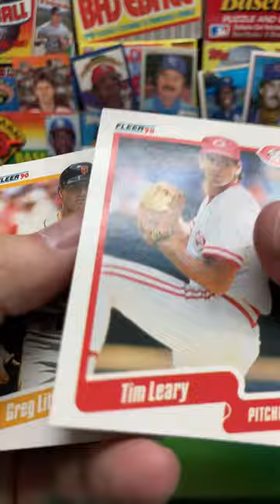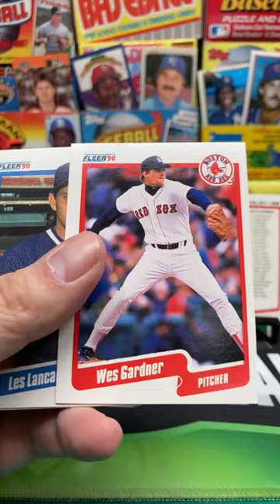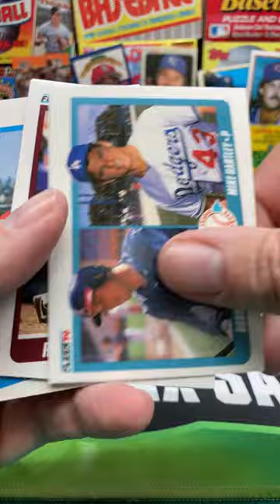1990 Fleer Baseball Pack